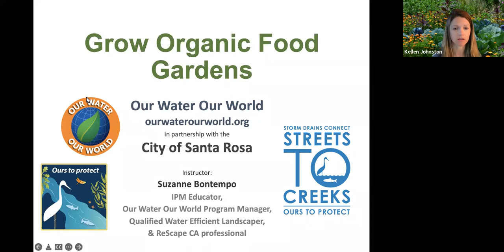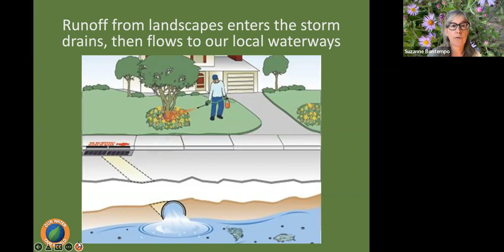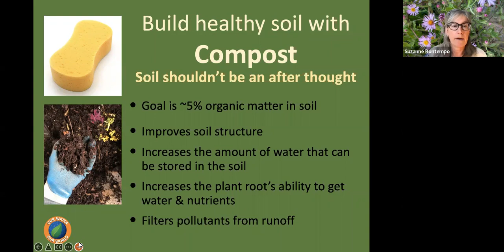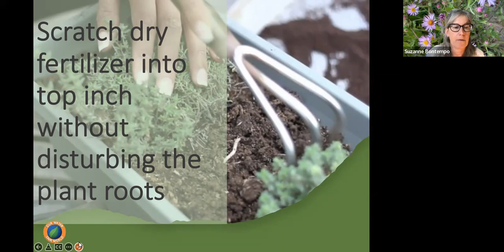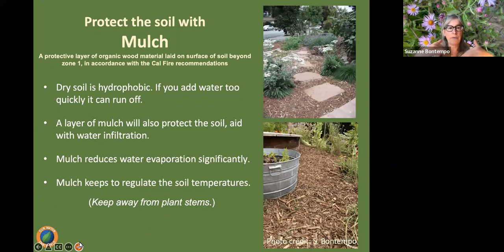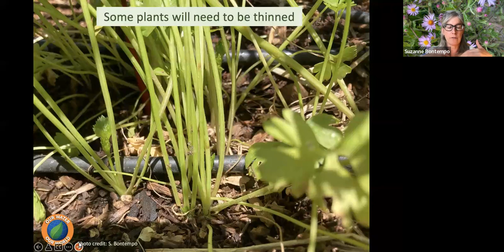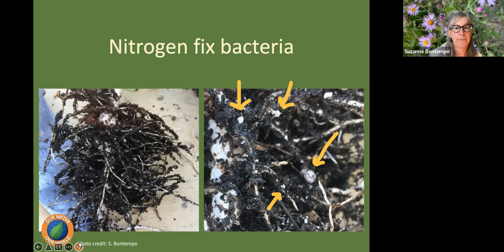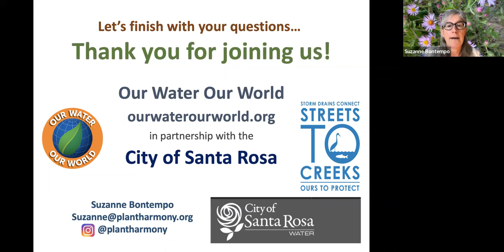Grow Organic Food Gardens Webinar